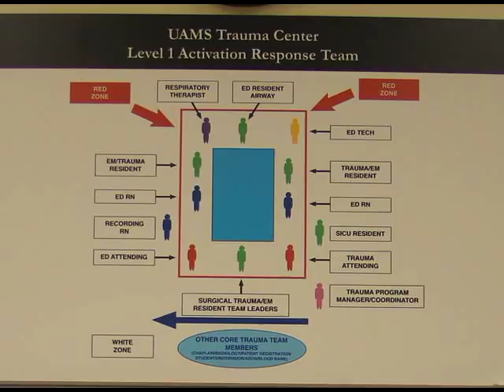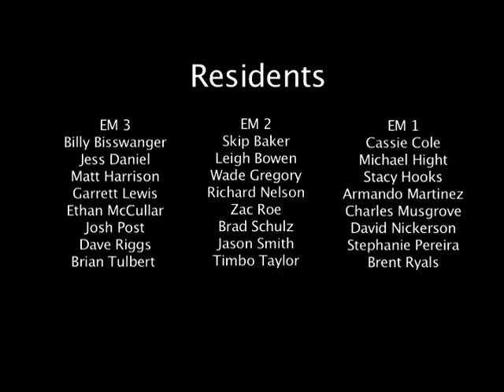UAMS Emergency Medicine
Taking a look at the Emergency Medicine Program at UAMS